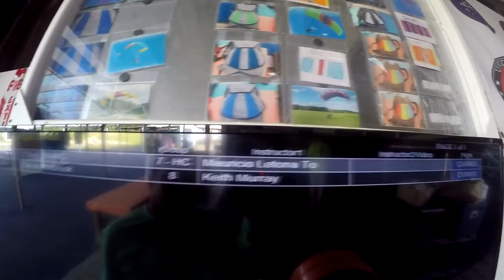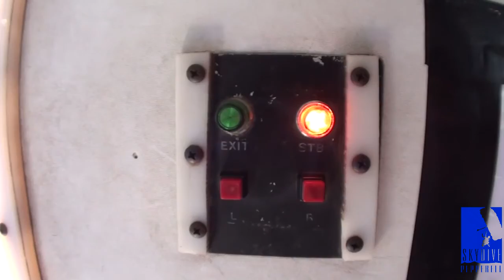Skydive Pepperell - 05/31/19 Chieh Wu